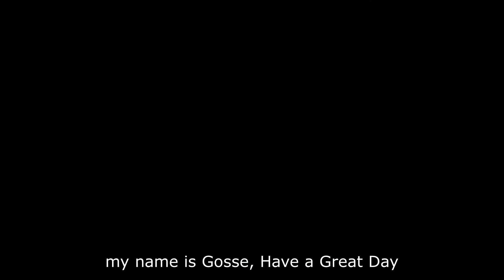One Word With Gosse, Rise -Gosse Wielinga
Our neighbor is a life long fan of a football team, when there is a game you can see it. Than he wears a shawl with the team colors. Is at a lost game he will be home early, is it a win he will be coming home with  a cheer. There is also a small flag in the car, and it seems to be when the football team is on a descending position this flag shows the same. I guess that the owner of the flag is taking less care for it. Weeks ago the flag was fallen, and the team did poor, there must be a connection. Last weekend the team had a great game and won, and the flag in the car is rising to her old position. Everything rises and falls on leadership. The favorite football team of my neighbor has leadership topics to deal with. Are you in a falling position, change your leadership and start to rise.